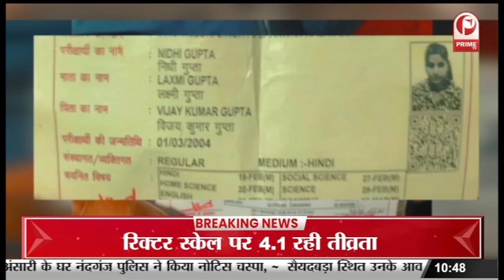Lucknow News : Fire Services को मिलेंगी अतिरिक्त शक्तियां || Prime Tv